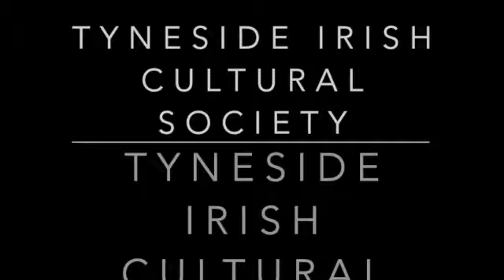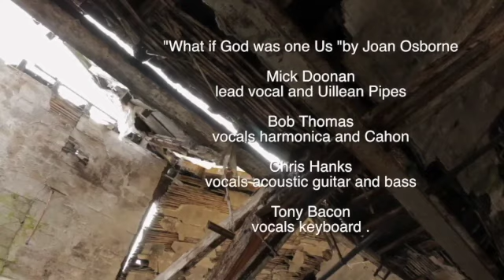TICS January 2021 SD 480p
Tyneside Irish Cultural Society Podcast featuring Kevin Doonan (The Mighty Doonans), Ruairi Cullen (Irish in Britain) and music from The Hunch.
Connecting communities during lockdown in a simple and effective way.
Presented by Michael McNally.
MackMcNally.com